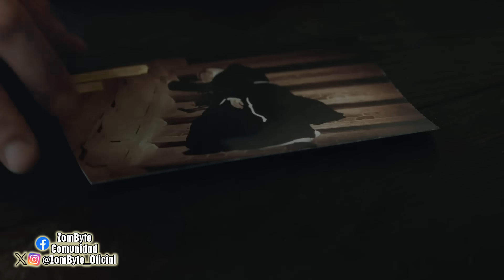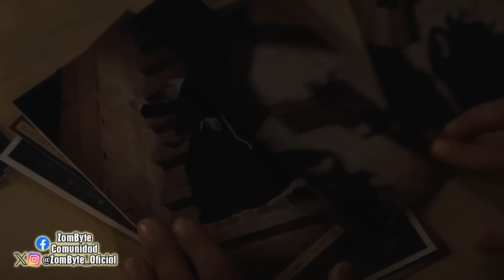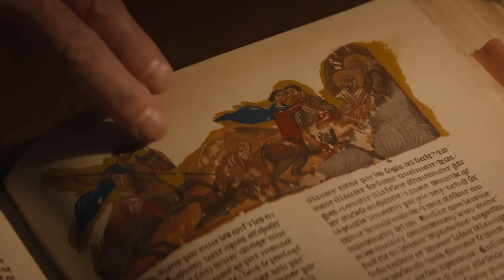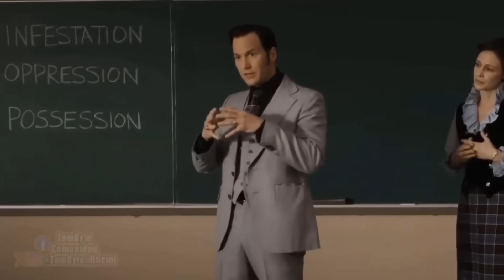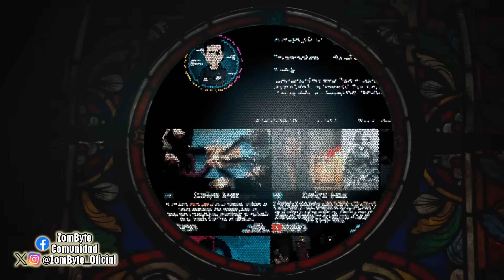La Monja 2 Resumen Y Explicacion (The Nun 2 | ZomByte)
Una nueva película del universo de El Conjuro que nos trajo este 2023 es La Monja 2, una secuela directa de la primera y que trae de regreso a los mismos protagonistas más algunas adiciones al elenco, pero que también nos pone frente a frente a La Monja Valak contra la hermana Irene, quien aprenderá algo muy importante de su pasado que podría cambiar su vida completamente de aquí en adelante y si quieres saberlo, te lo cuento todo en este resumen y explicacion de The Nun 2.